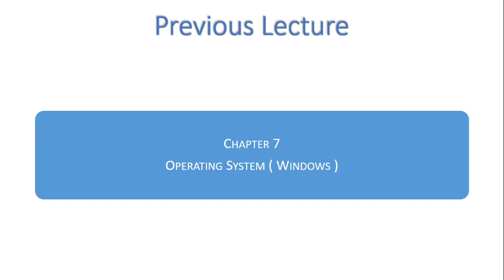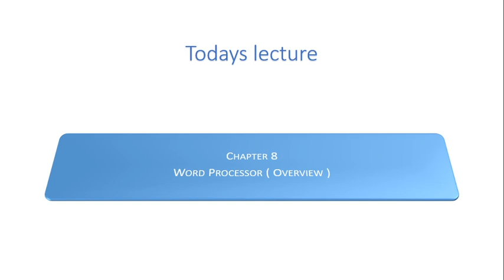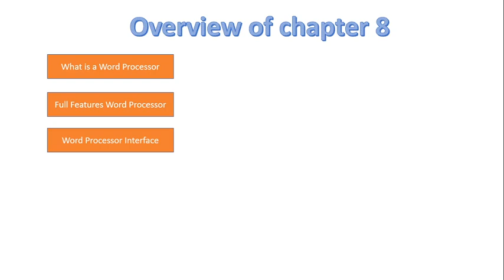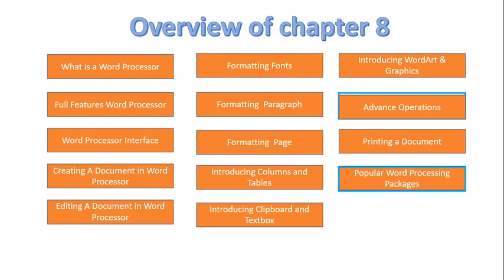FSc Computer Science Book 1, CH 8, LEC 112: Word Processing ( Overview )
In this video, we will discuss
- Word Processor and its type